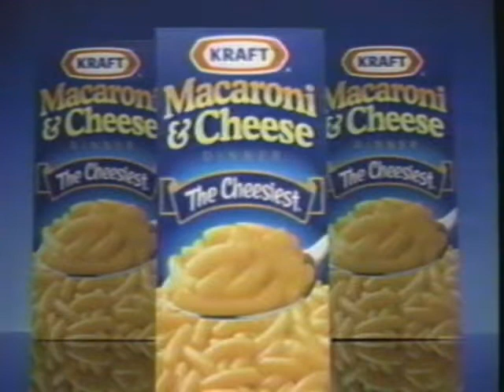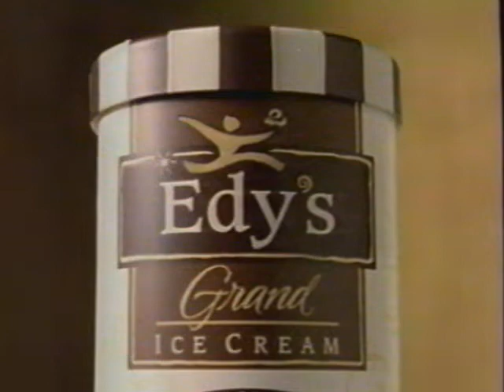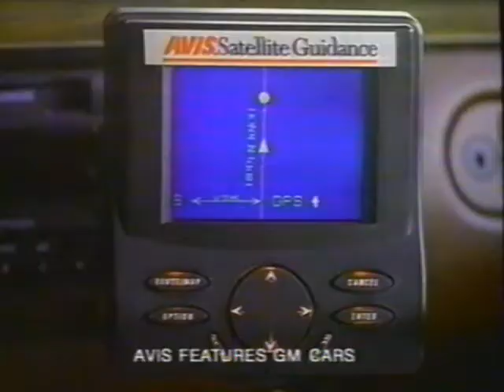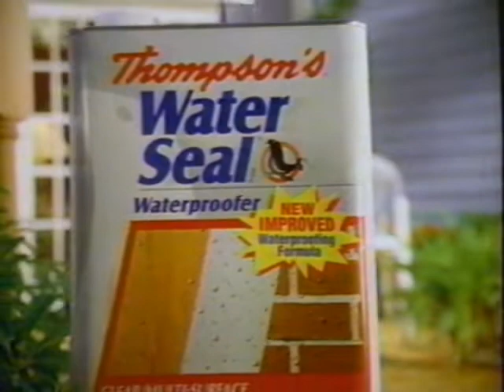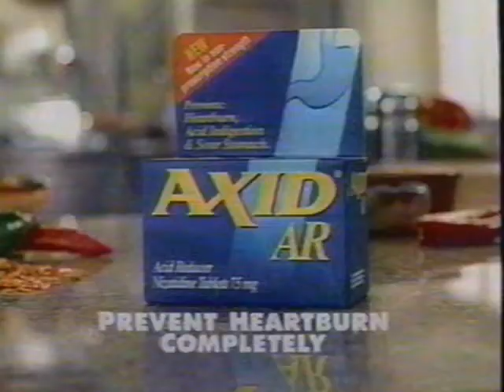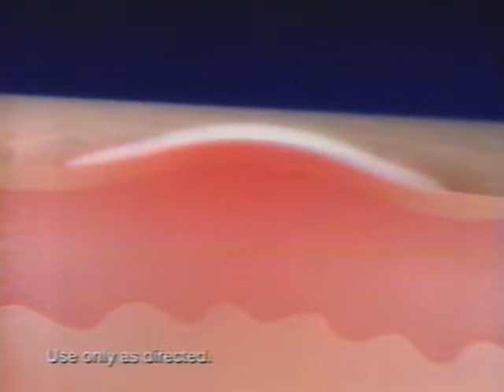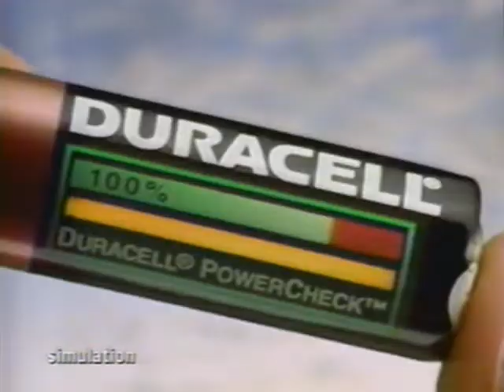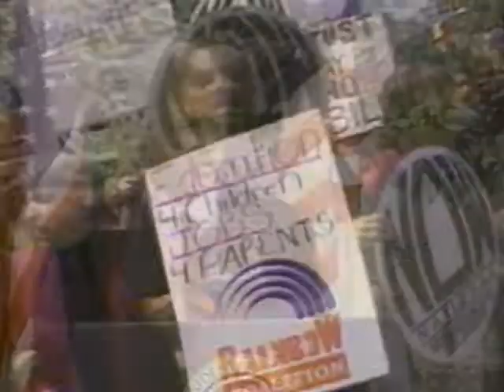ABC - WJLA Channel 7 Commercials (August 26, 1996)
Commercials that aired on ABC WJLA Channel 7 (Washington DC) during the evening of August 26, 1996.